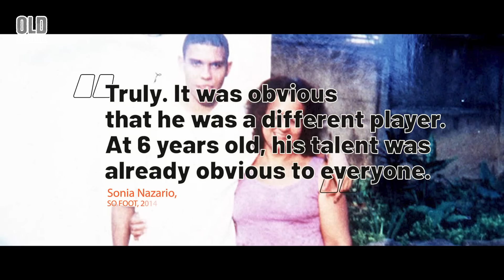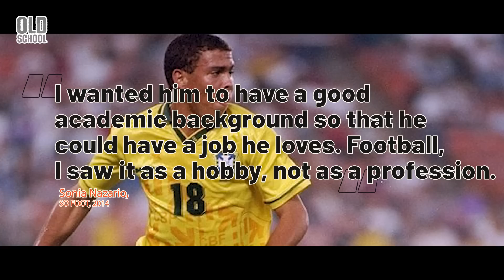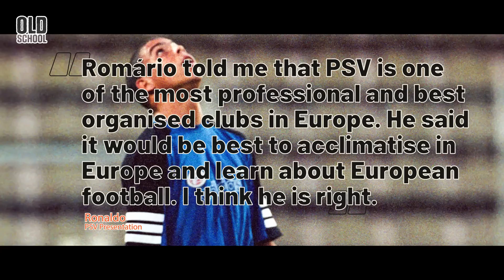Was Ronaldo Fenomeno Really As Good As People Said He Was?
Ronaldo Luís Nazário de Lima, simply put, RONALDO, the phenomenon, the original Ronaldo, the deadliest striker the world has ever seen? We take a comprehensive look at Ronaldo’s first years in football, from the streets of Rio to Cruzeiro and his sensational early seasons in Europe for PSV and FC Barcelona. In this OLD SCHOOL episode we’ll try to answer just how phenomenal prime Ronaldo actually was!